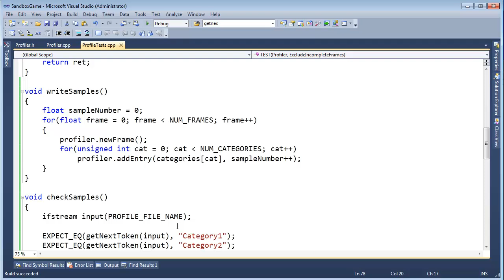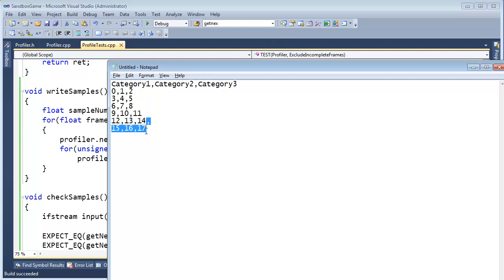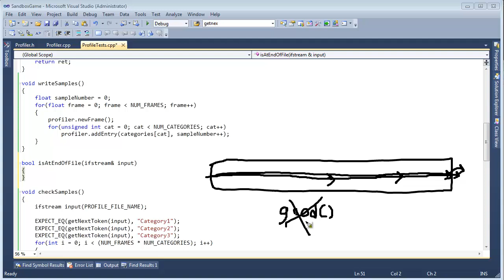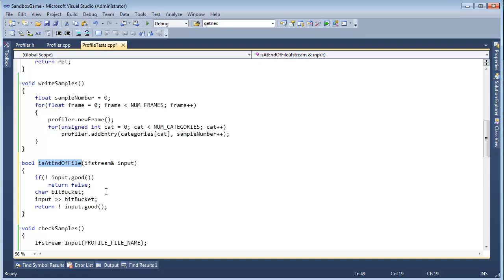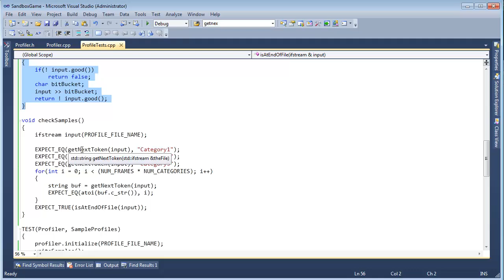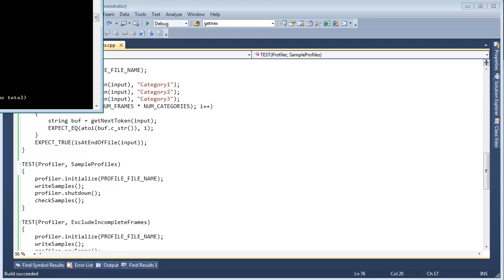Profile Tests: Checking For End of File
Jamie King debugging the Profiler and its accompanying tests.